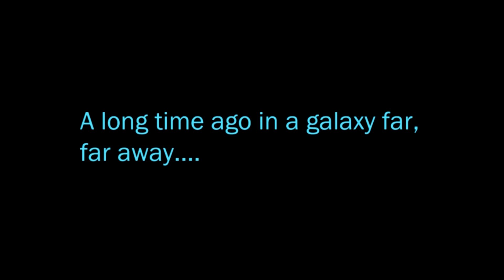SWTOR | Jedi Consular #1 - Qaz'ar and Raystyll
Yep, that's right. We're back. In today's episode myself and Sam embark on a new adventure and take to the Jedi temple to learn the ways of the force.